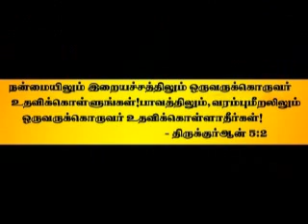TNTJ DEEN 2 converted